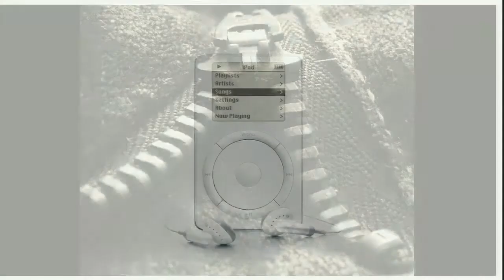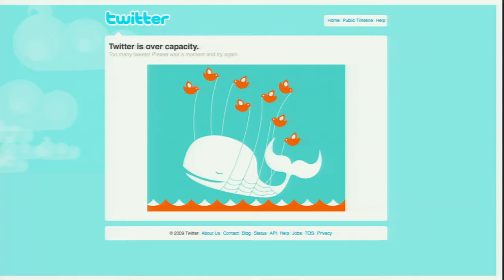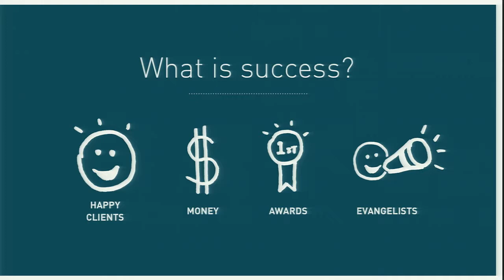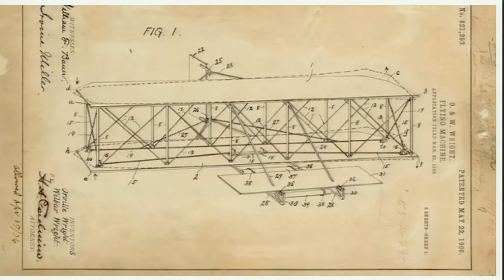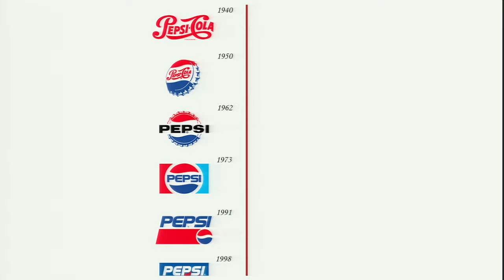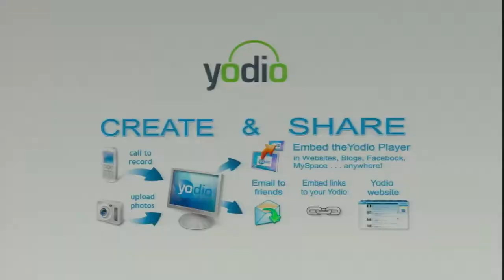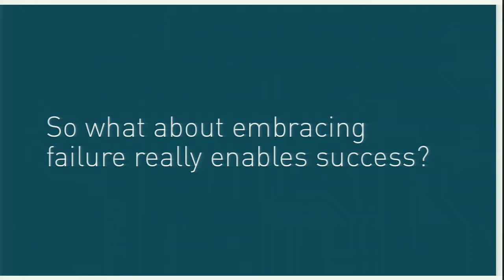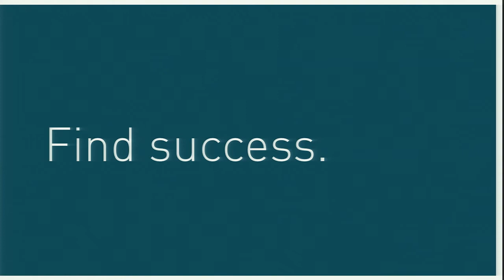Jamie Monberg & Nick Thiel, Hornall Anderson: Do Wrong Right at SIC2012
Jamie Monberg and Nick Thiel, Hornall Anderson

Do Wrong Right

Failure is an inevitable and even beneficial part of the creative process. Any number of quips and clichés tell us that if we're not failing, we're not trying hard enough. The benefits of buzzwords like rapid prototyping and agile development are well known, in theory. But if you work in the creative services industry, you get paid to solve problems. It's important to remember that failure as part of a process is beneficial, but failure as a result is, well, still failure. So how do we make room for "Whoops" in a world where success is measured by "Cha-Ching?"

We can start by acknowledging that for many years, we agency folks have not handled failure well. We've wasted a lot of energy obscuring our setbacks or abandoning unsatisfactory results as screw-ups rather than stepping stones. Next, we can learn from some examples of how different companies use wrong answers to find the right ones. Willingness to fail is not a license to neglect concept or strategic foundation. Today we face more scrutiny than ever from clients and competitors. If we want to allow failure into our process, we have to prepare them to handle it, learn from it, and move past it, just as we do ourselves.